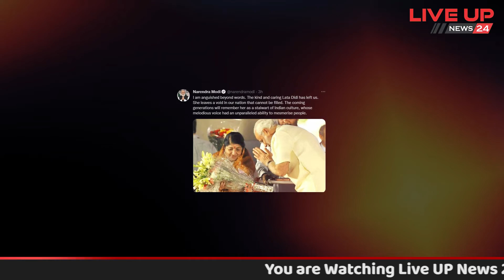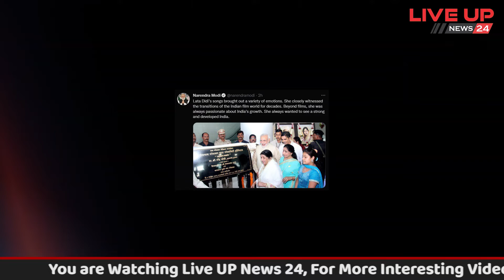सबकी चहेती Lata दीदी ने दुनिया को कहा अलविदा | live up news 24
भारत रत्न और बालीवुड की लेजेंड्री सिंगर लता मंगेशकर का रविवार को निधन हो गया है। राष्ट्रपति राम नाथ कोविन्द ने उनके निधन पर शोक व्यक्त करते हुए कहा, 'भारत रत्न, लता-जी की उपलब्धियां अतुलनीय रहेंगी।' वहीं, प्रधानमंत्री नरेन्द्र मोदी ने भी दुख व्यक्त करते हुए कहा कि लता दीदी देश में एक खालीपन छोड़ गई हैं, जिसे भरा नहीं जा सकता है। पीएम ने कहा कि उनके निधन से मैं पीड़ा में हूं। प्रधानमंत्री ने एक के बाद एक कई ट्वीट किए और सिंगर के साथ बिताए पुराने दिनों को याद किया। एक ट्वीट में उन्होंने लिखा, लता दीदी के गानों ने कई तरह की भावनाओं को उभारा है। उन्होंने दशकों तक भारतीय फिल्म जगत के बदलावों को करीब से देखा। वह हमेशा भारत के विकास के बारे में भावुक थीं। वह हमेशा एक मजबूत और विकसित भारत देखना चाहती थीं।

Title : सबकी चहेती Lata दीदी ने दुनिया को कहा अलविदा | live up news 24